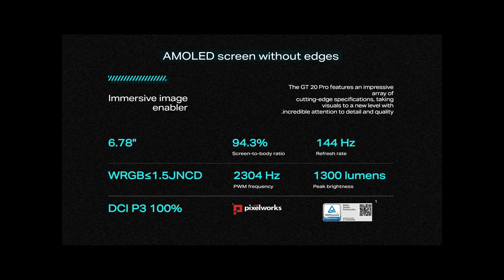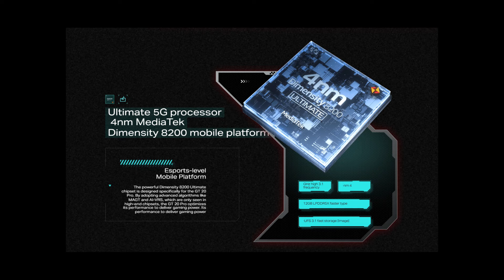Infinix GT 20 Pro Officially Launched | Infinix GT 20 Pro India Launch, Price, Features, Processor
Hello Dosto, Infinix ne aaj Saudi Arab mein Infinix GT 20 Pro ko launch kar diya hai jisme aapko Dimensity 8200 SOC, 32 M.P Selfie Camera, 108 M.P Triple Rear Camera, 5000 Mah Battery, 45 Watt Charging, 144 Hz Amoled Display aur bhi bhot kuch dekhne ko milne wala hai aur sath hi maine aapse Infinix GT 20 Pro ke India Launch aur India Pricing ke baare mein bhi baat kiya hai to poori jankari ke liye iss video ko end tak dekhe..